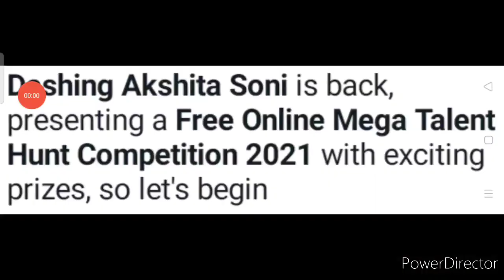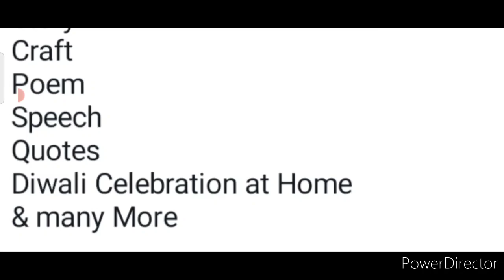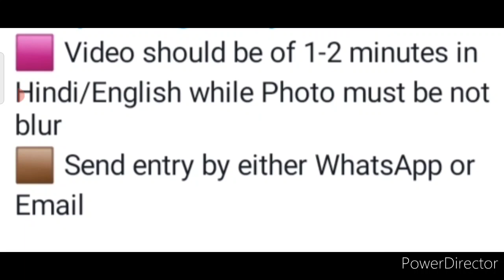Talent Hunt Competition 2021 Free🆓/ Win Exciting Trophy🏆👍🏻/ Any Talent🔥/ Online 50+ Competition 2021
3 Best A4 size Drawing books set in affordable amount